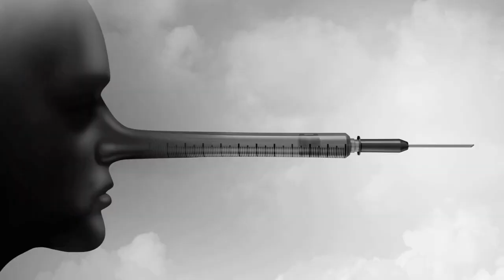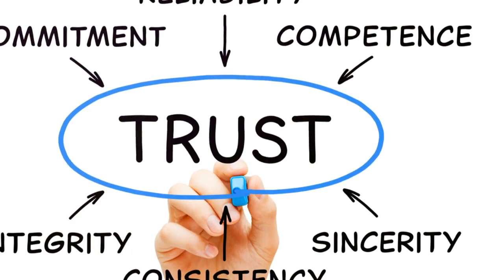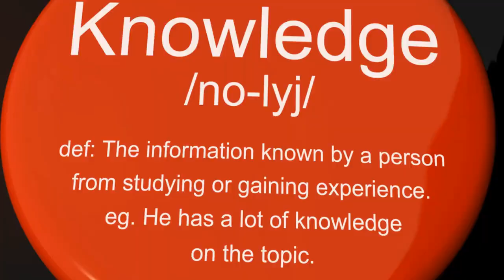驾驭错误信息雷区：生成式人工智能和真相之战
简介：在信息传播速度比以往任何时候都快的时代，生成式人工智能 （AI） 工具既是福音也是祸根。一方面，它们通过自动化视频制作来增强内容创作者的能力，但另一方面，它们对信息的真实性构成了重大威胁。让我们深入研究使用生成式 AI 在人工智能、科学、历史和时事等各个领域撰写虚假文章的问题，并探索这些 v